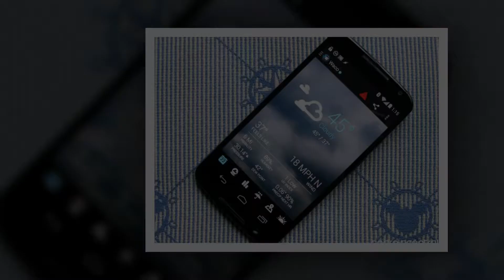Best Weather Apps for Android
1. ACCUWEATHER
2. 1WEATHER
3. WEATHERBUG
4. THE WEATHER CHANNEL
5. WEATHER UNDERGROUND
6. YAHOO WEATHER